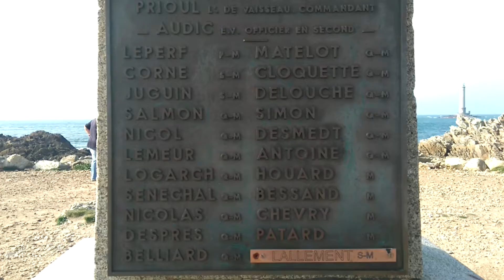balade au Cape d'Hague 🌊 #24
J ai fait une petite balade sympa au Cap d' Hague. les paysage son tellemen magnifique que je tente de refaire bien sur. Ha par contre dsl pour la sonnerie des notif. Voila j espere que cette vidéo vous aura plus n hésite pas à mettre un pouce bleu 👍 partage et commente a fond